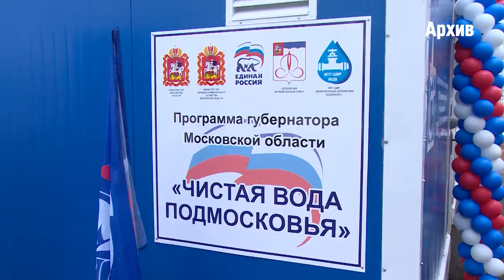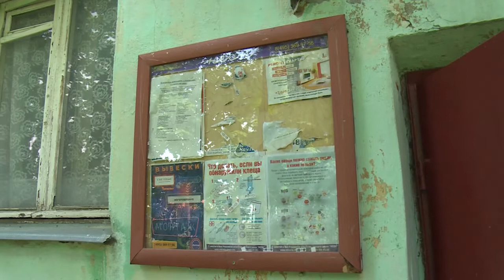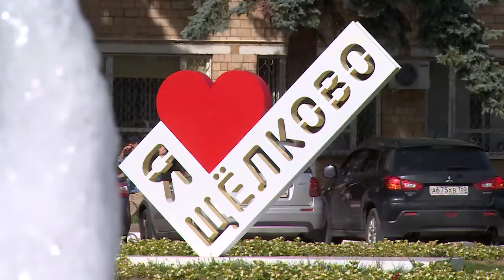Реконструкция дома №29 на Парковой подходит к завершению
Борьбу с незаконной рекламой, качество воды в микрорайоне Богородский, завершение реконструкции дома 29 по улице Парковой, подготовку к празднованию Дня района и другие вопросы обсудили в рамках оперативного совещания во вторник.